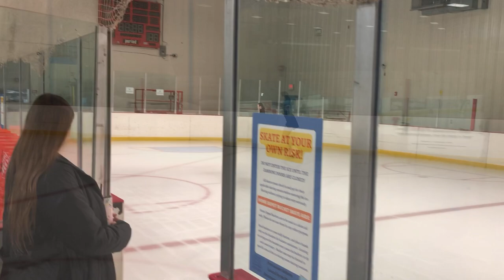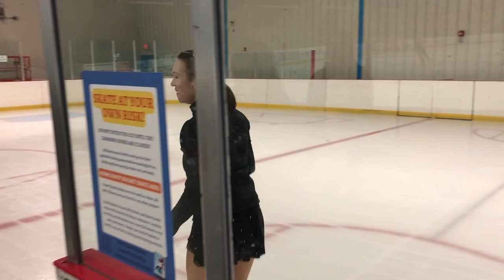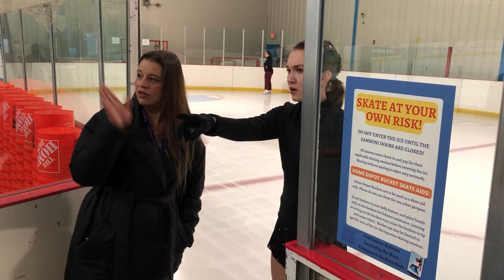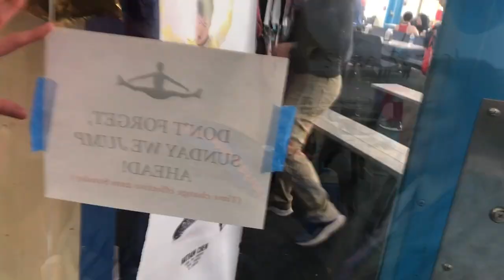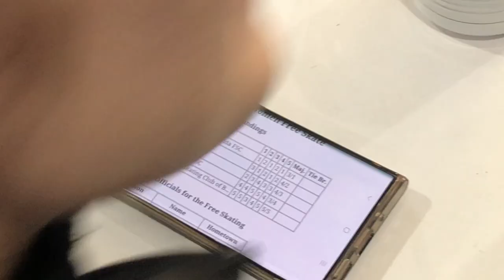MY FIRST ADULT FIGURE SKATING COMPETITION VLOG | EASTERN SECTIONALS 2023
Hi everyone!

Today I'm finally sharing a vlog from the day of my first adult skating competition! It's long, I'm sorry - but I want to keep all of these moments for memories :) I'm so thankful for my husband, who not only supported me, but also filmed all materials for this video. I'm so thankful for my wonderful coach Tabby, I would be nowhere without her and we've been practicing on the ice just for 64 hours in total from my first steps on ice before the competition moment. I'm very thankful for the adult skating community and our friends for all your support.

PS: if you watch my videos I would appreciate your subscription so much. Thank you!

CHAPTERS
0:00 Intro
0:37 Competition early morning
0:42 Morning stretch
1:16 Makeup time
1:54 Vad helps me with a costume
2:00 Ready to go
2:42 We're here!
2:47 Getting credentials
2:55 Lacing skates
3:44 Heading to the practice
4:50 Practice ice
12:40 End of practice
13:57 Talking to other skaters
15:19 Atmosphere
16:11 A few moments before the competition
16:25 Official warmup
18:40 Competition!!!
20:45 Right after competing
21:50 Results
22:20 Award ceremony
24:00 Outro

 MUSIC

 • 🔭 Soundtrack (Roy...

Music powered by BreakingCopyright:

 • 👼 Epic Classical ...

Program music: I'll Never Love Again by Lady Gaga